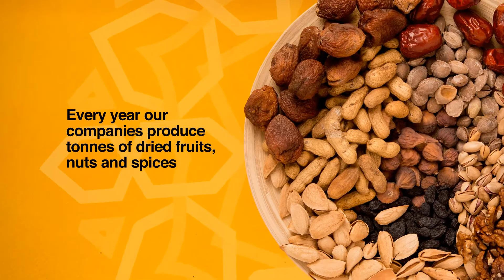Natural package for natural products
For several decades, plastic has been a huge environmental concern.

Since the 1950s, over 390 million tonnes of plastic have been produced in the world.
We eat from plastic, we drink from plastic, we use plastic. We throw away plastic.

On average, plastic decomposes over 300 years.
Most packaging is also made of plastic.
To replace plastic packaging, we came up with the first packaging made of a vegetable.
The packaging made of Pumpkins.

Lagenaria is a plant from the gourd family.
Dry lagenaria is ideal as packaging for dried fruits:
Environmental friendliness
Unique pattern
Unique size
Unique shape
Reusable
Decomposition time - 1 year

The bark’s shape and rigidity are perfect for transportation
Moisture- and light-resistance
Each pumpkin is unlike the other one.
Visually, lagenaria differs from the usual packaging which allows for the product
to stand out on the shelf.

Natural packaging for natural products!